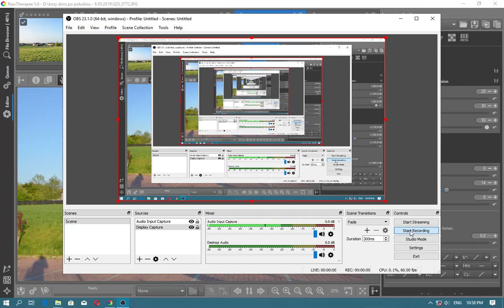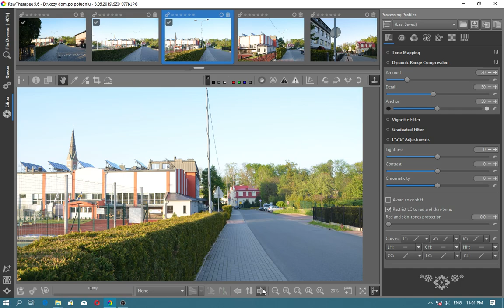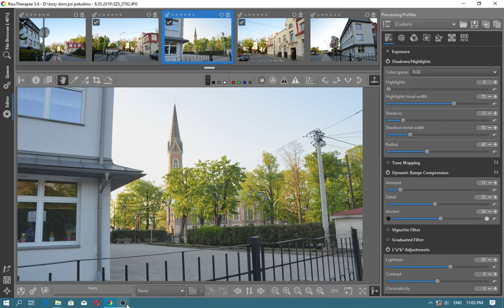jak edytować zdjęcia w Programie Raw therapy 5.6 - Polski tutorial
jak edytować zdjęcia w Programie Raw therapy 5.6 - Polski tutorial.mov